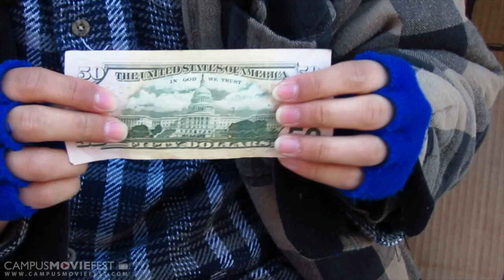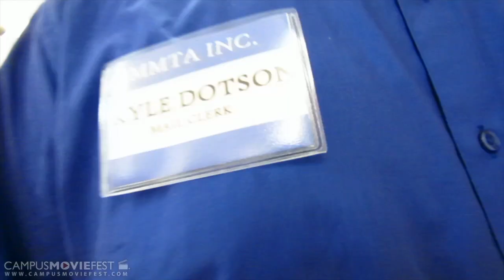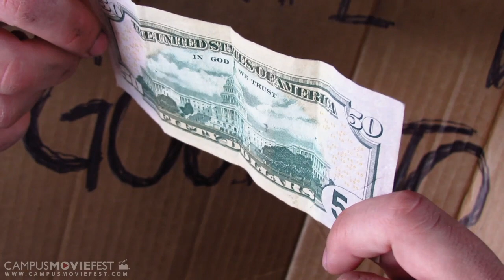Reverse Serendipity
Why do people do good deeds? Well, because a lot of us have been on the other side of that deed and want to keep the ripple effect going.

Created by (Our Name Here) Productions at Rutgers University in 2013 as part of Campus MovieFest, the world's largest student film festival.

Reverse  Serendipity Cast & Crew :
Jessica Dotson - Captain
with
Allan Ling - Participant
Kajoree Renée - Participant
Michelle Lulic - Participant
Tyler Terribile - Participant
Matt Sadofsky - Participant
Kevin Davison - Participant